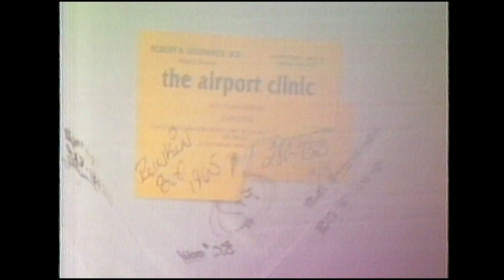June 2, 1994: Testimony continues in Hollar homicide trial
A now-debunked method of analyzing hair evidence may have put innocent people behind bars. Now, Colorado researchers are reexamining the cases of 51 men--including the case of Shane D. Davis, one of two men found guilty in 1994 of murdering Tom Hollar the year before.

This video originally aired during the trial in 1994.

9NEWS (KUSA) is located in Denver, Colorado.